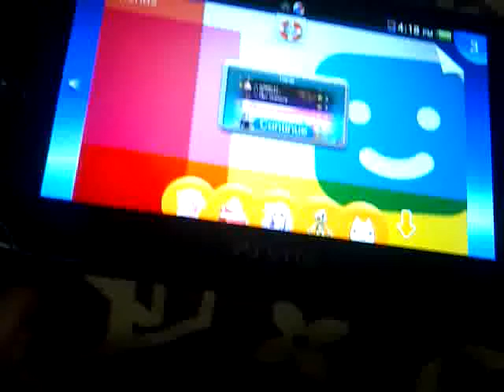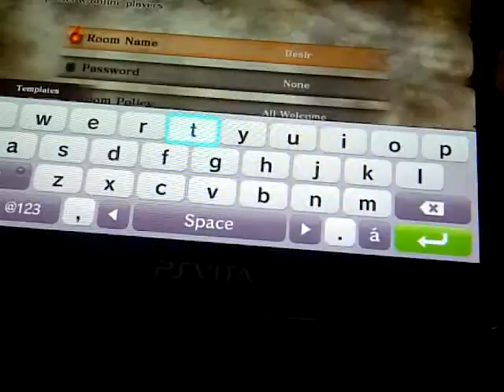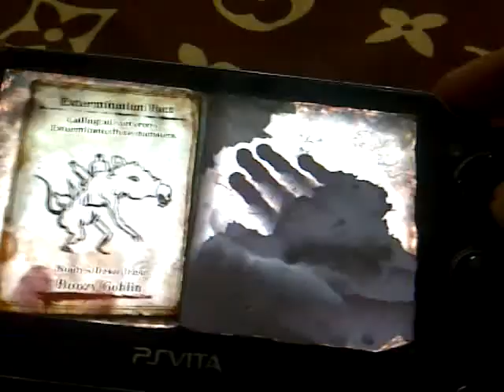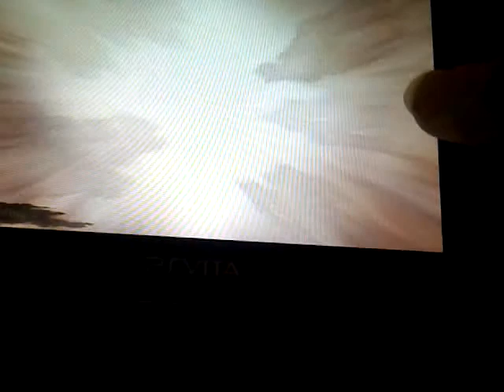lets play online : soul sacrifice w/ 4other versus harpy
sorry if my video is bad :(